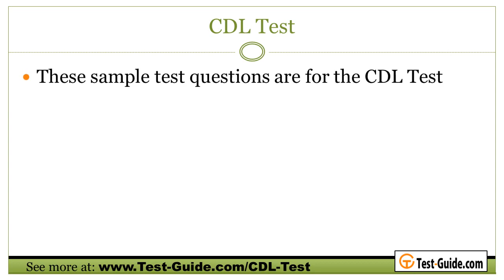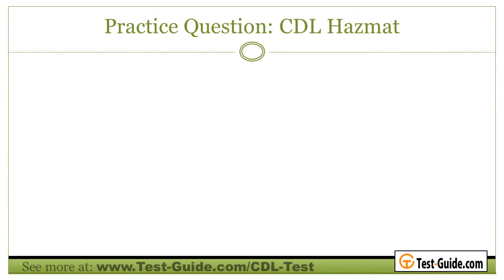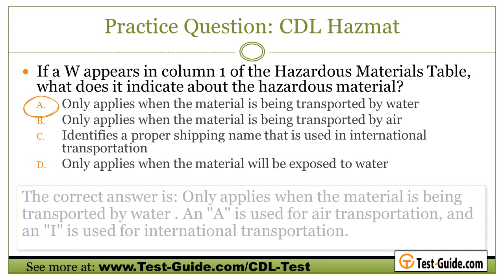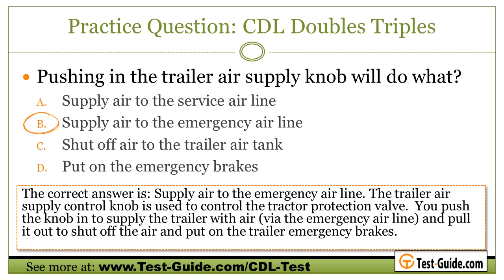CDL Test Practice Exams - Sample Questions for the CDL Exam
See hundreds of more free CDL Test practice questions at Test-Guide.com - your source for free study materials.